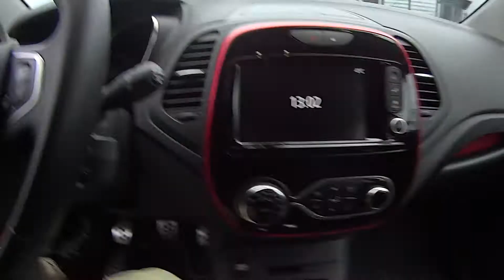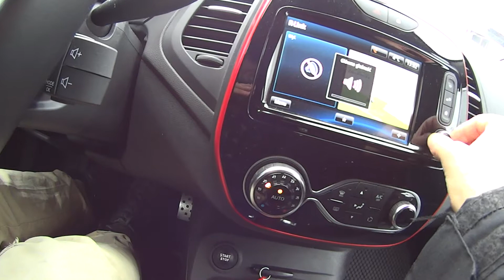RENAULT CAPTUR 1,5 DCI 2018R 110KM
Renault Polska CAPTUR 1.5Dci 110KM 2018r